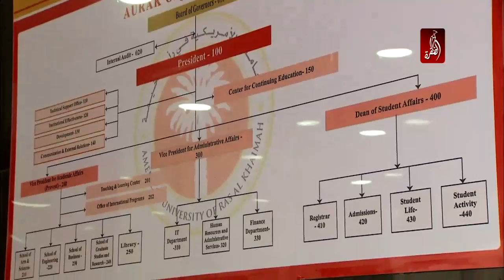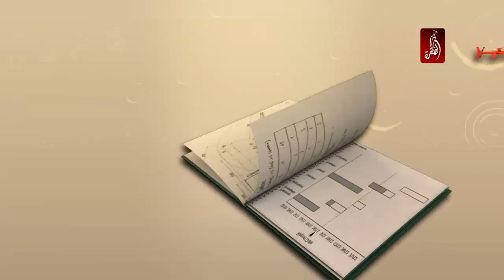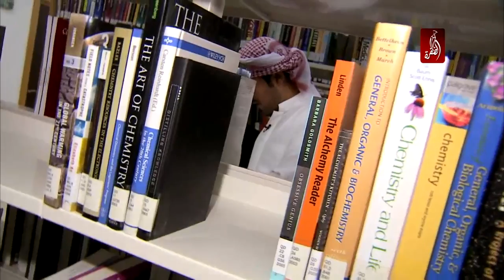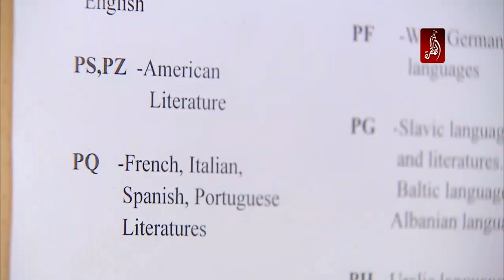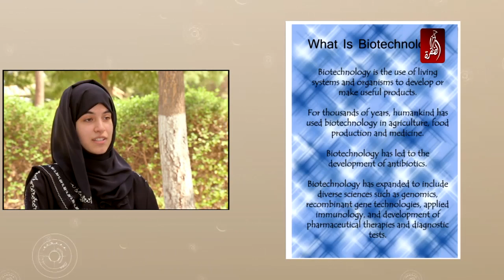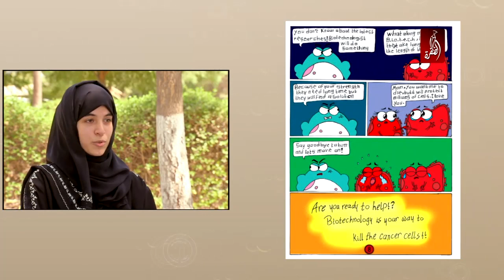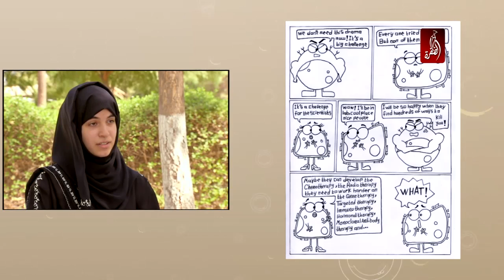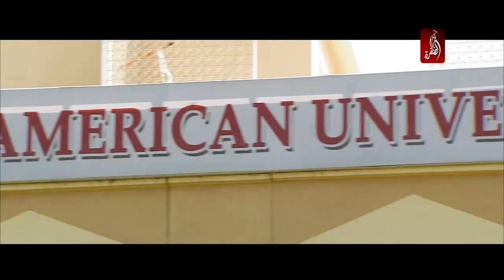برنامج برنامجي تك الموسم الثاني الحلقة 6 ، الجامعة الامريكية في رأس الخيمة - قناة الظفرة